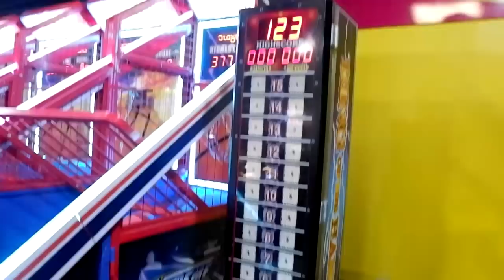Mavilon at Mabalacat, Pampanga | Mavlogs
We also got the chance to perform our originals! Heheh We got invited at the Real Jokes
Clothing 5th Anniversary Celebration, Thanks to Sinio Cagasan

Featured:

Sinio
El Pedro
Siakol
Chocolate Factory
Kokoy Baldo
Real Jokes Clothing
B 90's clothing